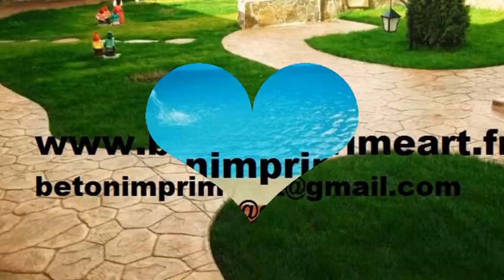Beton Imprime Ayguatébia-Talau (66360),France YouTube